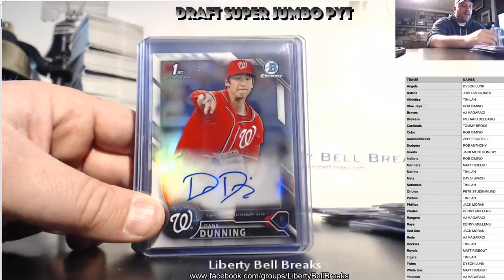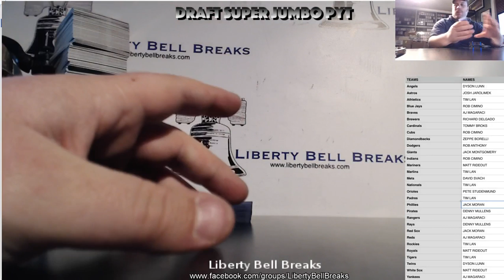2016 Bowman Draft Super Jumbo PYT Case Break 1 27 17 {RECAP ONLY